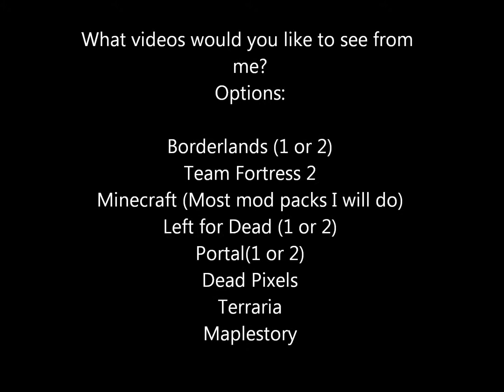What Videos You Would Like to See From Me